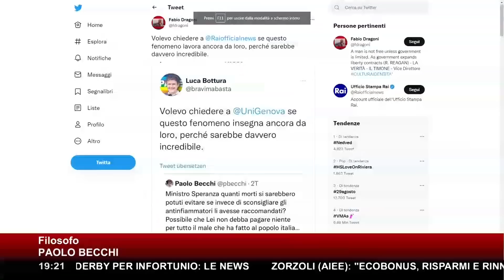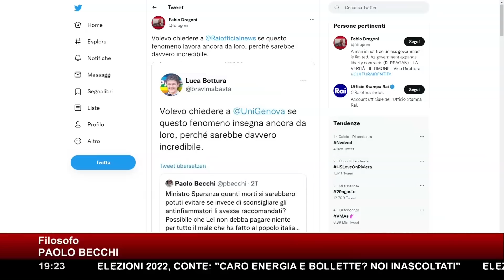BECCHI INCHIODA SPERANZA SUGLI ANTINFIAMMATORI: CHIESTO IL LICENZIAMENTO ▷ "POI PARLANO DI FASCISMO"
“Non usate gli antinfiammatori“: è il titolo che troneggiava su un noto quotidiano nazionale in riferimento alle parole del virologo Galli. Il virgolettato risale ai primi mesi pandemici e, sebbene una direttiva chiara non sia mai stata data a livello istituzionale (ora i fact checker giocano su questo) fino a poco tempo fa l’uso di antinfiammatori conosceva un certo scetticismo da parte degli esperti più messi in luce.
Lo ha ricordato anche il Prof. Paolo Becchi, che ha incalzato il ministro Speranza sul suo profilo Twitter riferendosi ai numerosi proclami su come curarsi nei quali però manca la parola ‘antinfiammatori’. La prova? Molte, una su tutte una circolare con le linee guida per i primi sintomi del novembre 2020 nella quale degli antinfiammatori non c’è traccia.

Evidentemente la verità che si evince anche dal nuovo studio di The Lancet non è andata giù a molti, tanto da chiedere il licenziamento di chi la ricorda a Speranza e sodali. E’ il caso del giornalista Luca Bottura, il cui attacco nei confronti di Becchi è diretto: “Volevo chiedere a @UniGenova se questo fenomeno insegna ancora da loro”, scrive. Dopo il cinguettio al veleno valanghe di like ma anche di contestazioni e esternazioni solidali nei confronti del docente che, ammesso che sbagli (non secondo The Lancet), dovrebbe davvero pagare un’opinione con il posto di lavoro?
Pronta la replica del Prof. ai microfoni di Stefano Molinari.